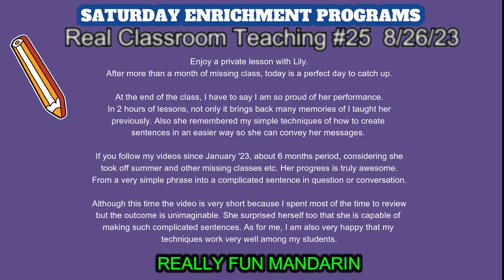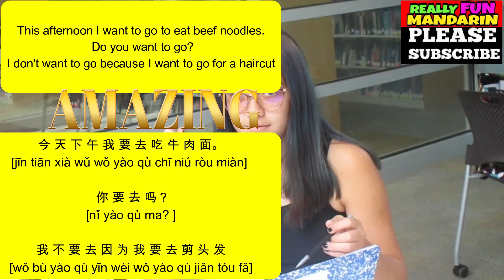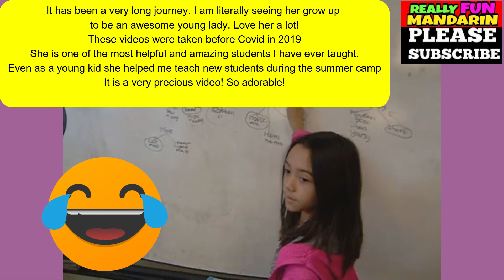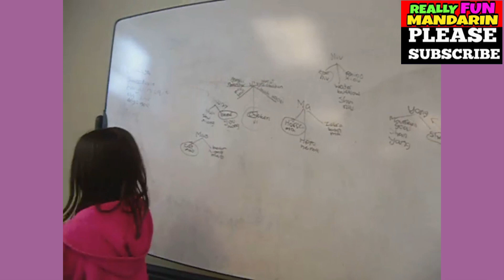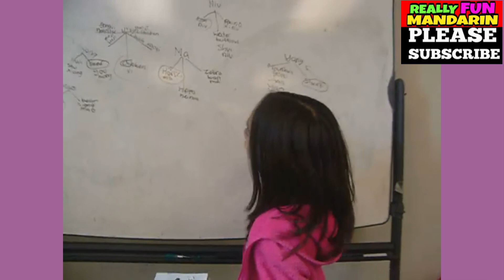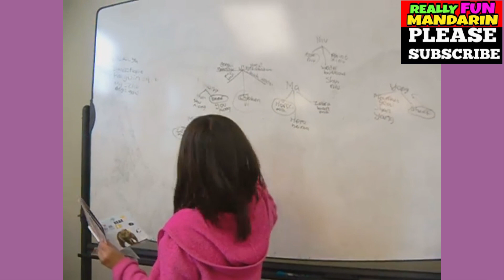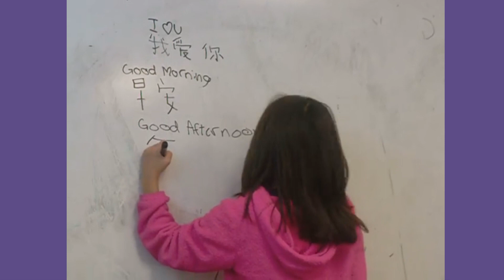She Was My Teaching Assistant At 8/Can You Make Sentences Like Her? MANDARIN TEACHING LIVE(8/26)#25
After more than a month of missing class, today is a perfect day to catch up. At the end of the class, I have to say I am so proud of her performance. In 2 hours of lessons, not only it brings back many memories of I taught her previously. Also she remembered my simple techniques of how to create sentences in an easier way so she can convey her messages.
If you follow my videos since January '23, about 6 months period, considering she took off summer and other missing classes etc. Her progress is truly awesome.
From a very simple phrase into a complicated sentence in question or conversation. Although this time the video is very short because I spent most of the time to review but the outcome is unimaginable. She surprised herself too that she is capable of making such complicated sentences. As for me, I am also very happy that my techniques work very well among my students.

💕💕 I just can't stop laughing that she is such a serious teacher even at a young age. Those videos are so precious!! Even her sister corrected her and she seemed normal and then she would ask me the right sounds for a penguin then move on to be a very serious teacher. Maybe someday when she looks back she will smile and be happy that I recorded those precious moments.
This afternoon I want to go to eat beef noodles.
今 天 下 午 我 要 去 吃 牛 肉 面。
[jīn tiān xià wǔ wǒ yào qù chī niú ròu miàn]

Do you want to go?
你 要 去 吗？
[nǐ yào qù ma?]

I don't want to go because I want to go for a haircut
我 不 要 去 因 为 我 要 去 剪 头 发
[wǒ bù yào qù yīn wèi wǒ yào qù jiǎn tóu fǎ]

I like to learn Chinese
我喜欢学中文
[wǒ xǐ huān xué zhōng wén]

Do you like to learn Chinese?
你喜欢学中文吗？
[nǐ xǐ huān xué zhōng wén ma?]

She doesn't like to learn Chinese
她不喜欢学中文
[tā bù xǐ huān xué zhōng wén]

My big sister loves (likes) to learn Chinese
我姐姐喜欢 学中文
[wǒ jiě jiě xǐ huān xué zhōng wén]